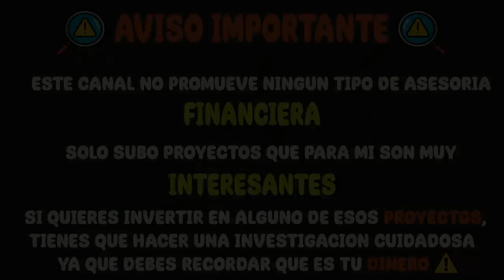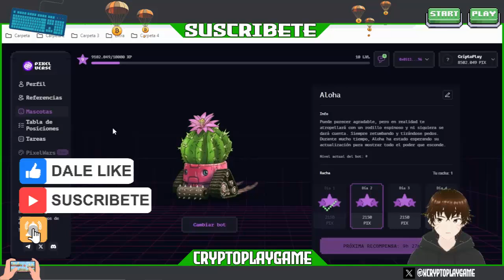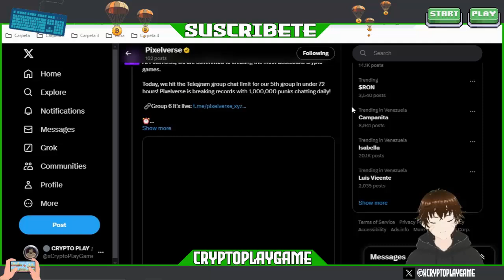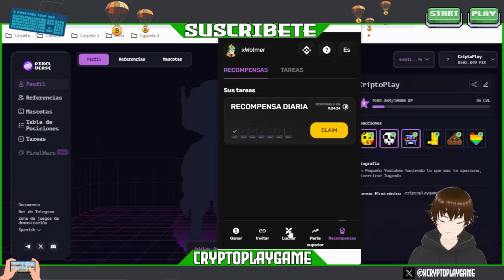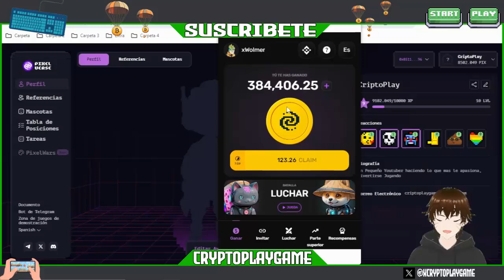🤖NUEVO BOT DE TELEGRAM PIXELTAP🤖 ACTUALIZACION PIXELVERSE 🔥 GANA DINERO SIN INVERTIR 🤑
Bienvenidos a mi Canal "ṤʋṣċƦȋɓɜŧɜ"  Amigos aqui les traigo una ACTUALIZACION de este Gran Juego NFT que estan avanzando muy bien ✌ hay algunos eventos que hay que aprovechar de participar y darle mas duro que ya pronto culmina su AIRDROP 🔥

⚠️ ¡Advertencia! ⚠️

                                      (0 0)
                         --oOO- (_) ---oOO--
                                  ooO Ooo
sεяα dεnunciαdα.